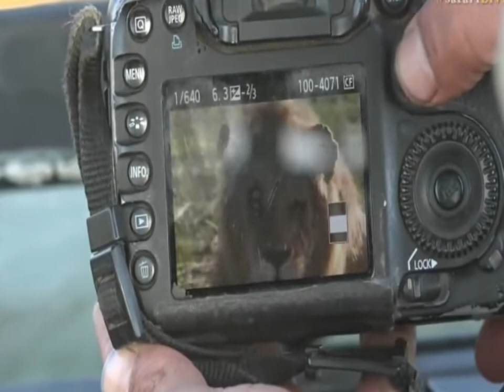Sept 23 2017- Sunrise -Black Rock Adult Female has a great view of Brent